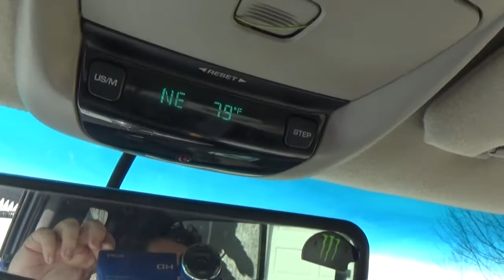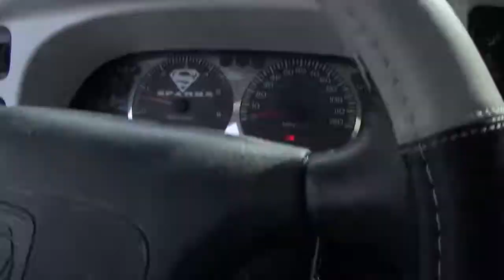MY TRUCKS IN A VIDEO GAME!! VLOG 97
Welcome back to another vlog! Hope you enjoy!